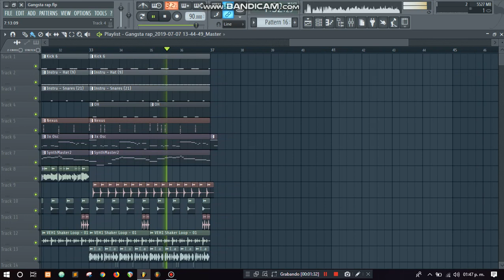Terror Reid Old School Rap Beat | GTA San Andreas Vibes